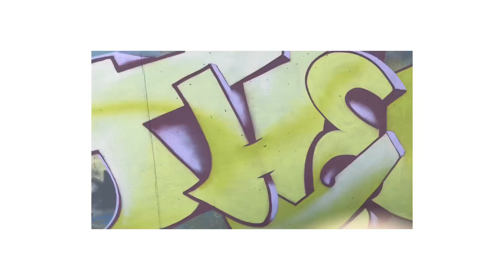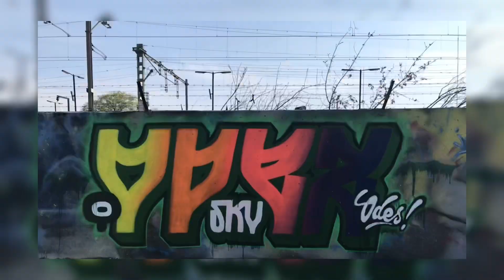Graffiti THERON, ODES, JEUK AND ASCE (31)